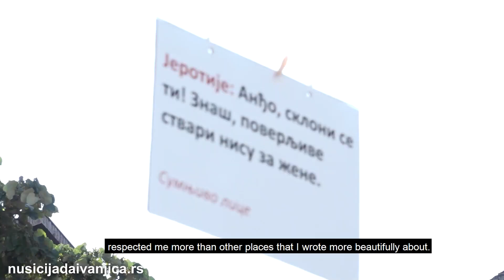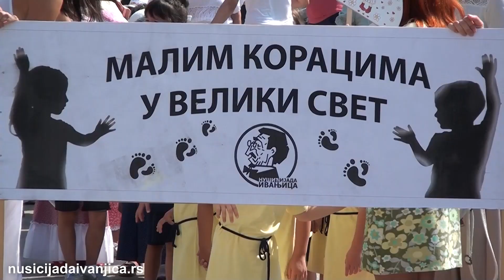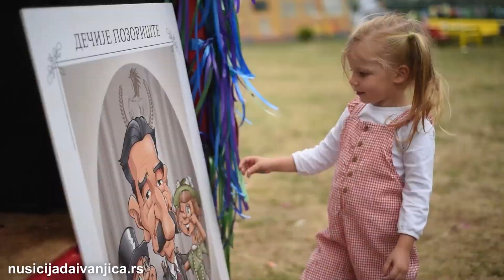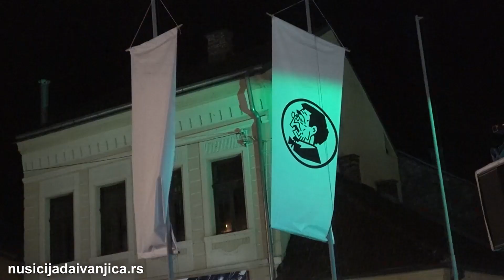Nušićijada Ivanjica - Promo film 2023 godina